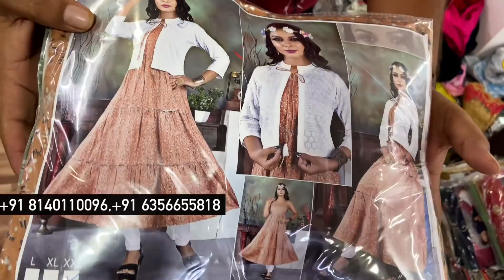Rs 38/- Kurtis,Size 5XL तक,Cash On Delivery,ज़बरदस्त Kurti Collection,Kurti Manufacturer,8140110096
Shop Address
Riya Fashion
572/1, first floor, opp. Sunrise hotel
Reid Road, kalupur , Ahmedabad

VIDEO DECLAIMER
डिस्क्लेमर
   🙏🙏धन्यवाद🙏🙏
Mdz vlogs